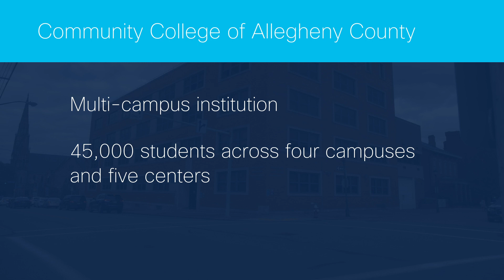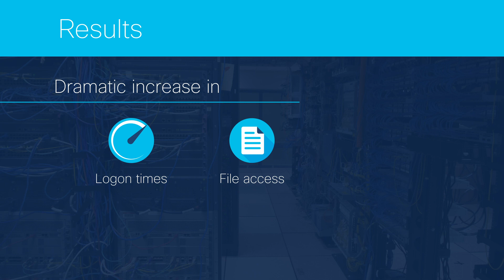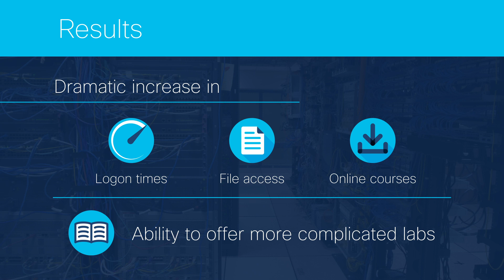CCAC Partners with Cisco/Logicalis for IT Infrastructure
CCAC partners with Cisco/Logicalis for a large IT infrastructure upgrade project which greatly enhances many of the primary online tasks for students, faculty and staff.